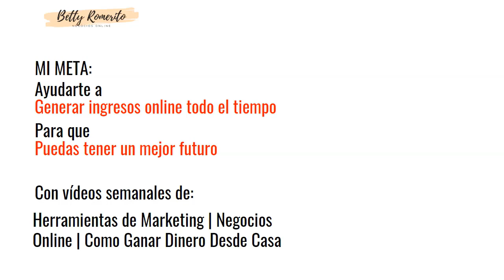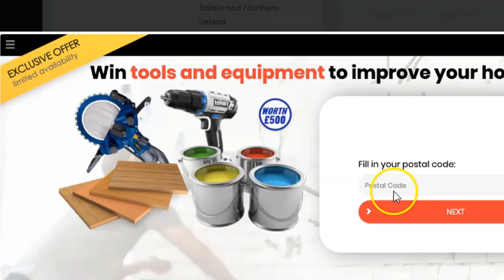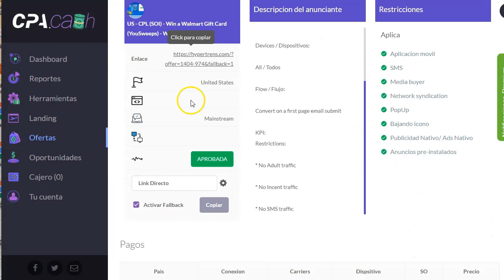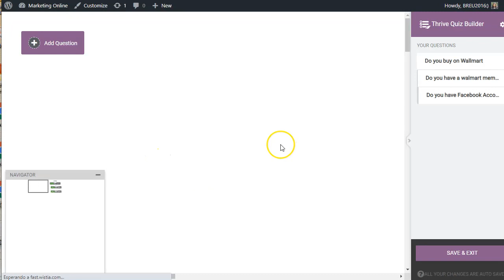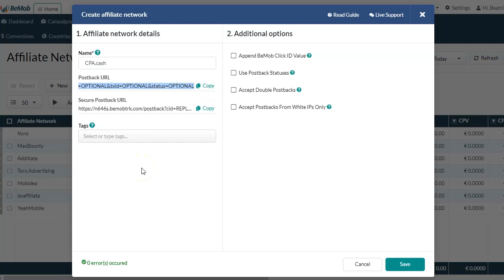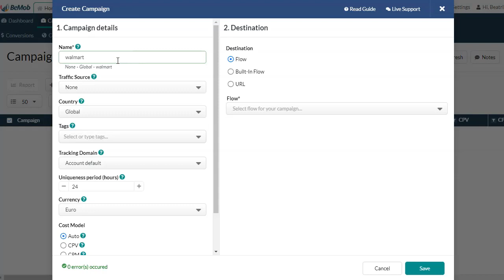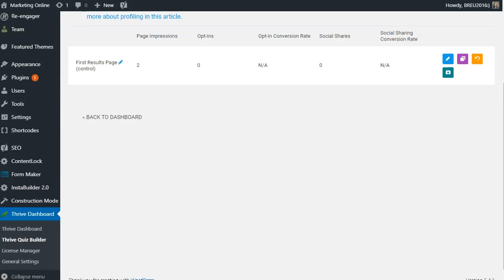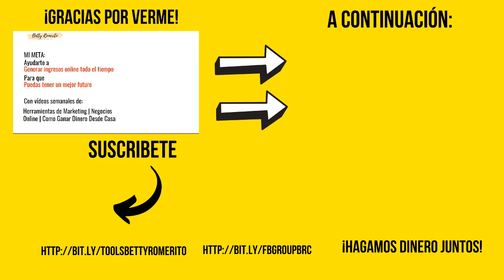Como Correr Ofertas Sweepstakes Correctamente. Tutorial paso a paso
Los sorteos (o sweepstakes) son algunas de las primeras ofertas que promueven las personas nuevas en CPA Marketing, porque son simples y puedes ganar dinero sin necesidad de que alguien realmente compre algo.

Pero no te dejes engañar porque es más difícil de promocionar de lo que parece. De hecho, hay muchas cosas con las que debes estar familiarizado antes de correr este tipo de ofertas, para tener éxito.

En este video, repaso TODO el proceso e incluso te digo lo que debes hacer o no hacer. Luego, pasamos a crear el embudo apropiado, el cuestionario (calificación), seguido de configurar todo el seguimiento usando BeMob (usando su generoso plan gratuito).

Si quieres correr ofertas del tipo sorteos o sweepstakes, tienes que ver este video.

Quizz Builder Plugin (también en mi lista privada)

Este video es un poco largo y denso.
Si tienes que verlo varias veces no dudes en hacerlo antes de ejecutar las ofertas de sorteos en tu red de CPA favorita.
Mire el video completo para comprender completamente este método.

Saludos
Betty Romerito

★★⚠️IMPORTANTE ⚠️★★